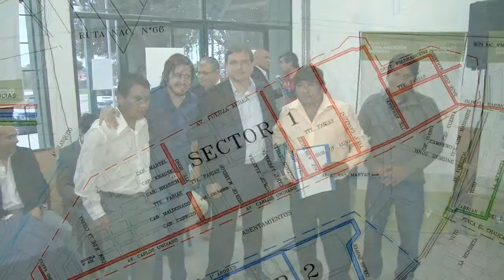NOTA COSENTINI 280415